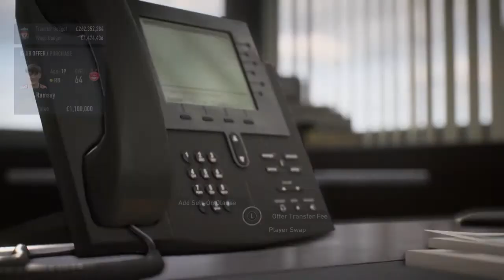BUMPER JANUARY TRANSFER WINDOW EPISODE! NEW SIGNING AND I NEED YOUR HELP! Liverpool Career Mode Ep 9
Please watch the video and let me know what business we should do in this transfer window:
Should we sell, loan out or keep Neco Williams?
Should we get a replacement for Ox this window or wait until the summer?
Who should be our Karim Adeyemi replacement?